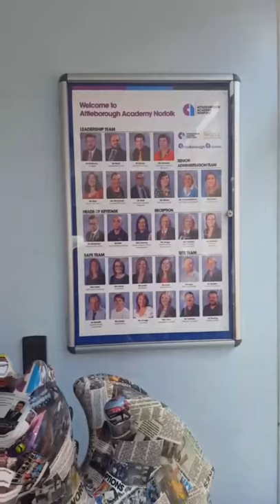Challan Carmichael Snapchat Diary - Step By Step - Entry 9 - Attleborough Academy Norwich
SNAPCHAT ADD :  CHALLANC

This is the Snapchat Diary for 15/7/16. Myself and TwoCee visited Attleborough Academy in Norwich and performed a Step By Step show. Here are some of the highlights from our trip.

Step By Step is now available on